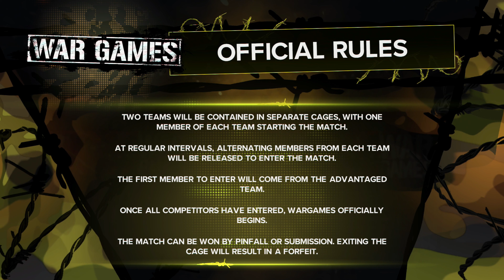WWE War Games The Judgment Day vs Cody Rhodes, Kevin Owens, Sami Zayn, and Jey Uso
The Enigma Nation presents a simulation match of the ultimate battle between The Judgment Day and Cody Rhodes, Kevin Owens, Sami Zayn, and Jey Uso.

The Judgment Day, led by Finn Bálor and Damian Priest, are a dark and sinister force that has been terrorizing WWE. They are the WWE Undisputed Tag Team Champions, and Damian Priest is also Señor Money in the Bank. Dominik Mysterio is the NXT North American Champion, and JD McDonagh, who is friends with Finn Bálor, is a prospect to join the Judgment Day.

Cody Rhodes, Kevin Owens, Sami Zayn, and Jey Uso are a group of wrestlers who are united by their desire to take down The Judgment Day. However, there is one member of this team that no one trusts: Jey Uso. Jey was once a member of The Bloodline, a faction that has terrorized WWE for years. He is known for his ruthlessness and his willingness to do whatever it takes to win.

Cody Rhodes brought Jey to Raw, hoping that he could be a valuable asset to the team. However, Kevin Owens is not convinced. He believes that Jey is still loyal to The Bloodline, and that he will eventually betray them.

Sami Zayn knows Jey Uso well, as he was once a member of The Bloodline himself. He believes that Jey is a changed man, and that he can be trusted. However, Kevin Owens is not so sure. He believes that Jey is still dangerous, and that he could turn on them at any moment.

This distrust has caused tension within the team, and it could ultimately lead to their downfall. Can Cody Rhodes and his allies put aside their differences and come together to defeat The Judgment Day? Or will Jey Uso's past catch up to him and cost them the match? The Judgment Day is a formidable force, but Cody Rhodes and his allies are not to be underestimated. This is a match that you won't want to miss!

Watch the match now!

Videos

Affilate Links

(Get 10 percent off with Code Enigma_Nationat Check out)

Morning F.A.M.E.